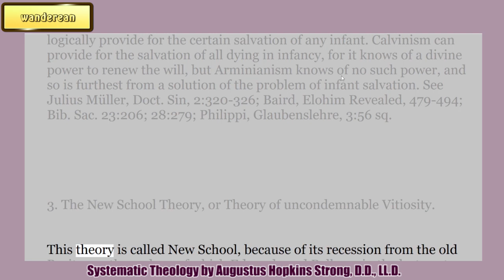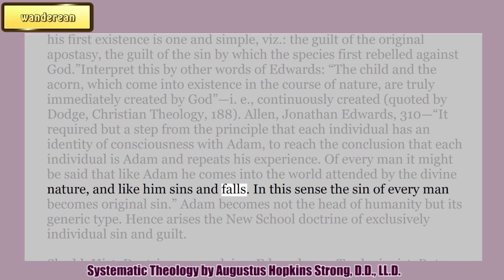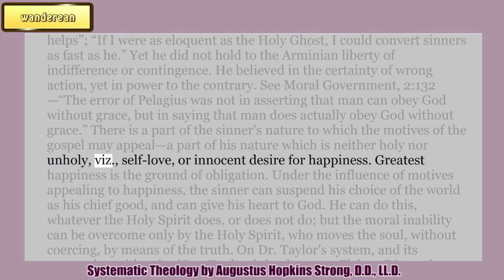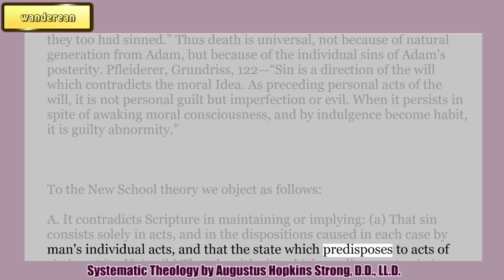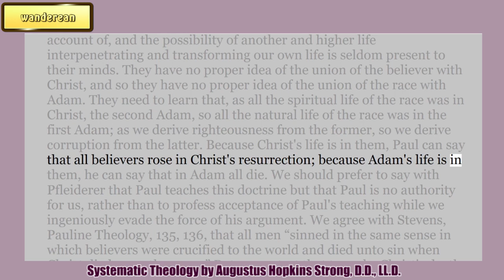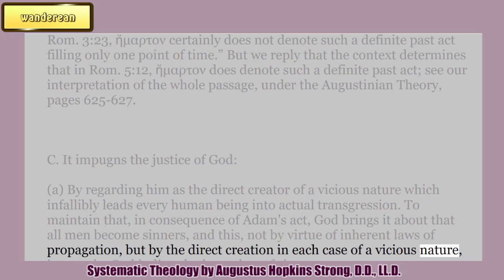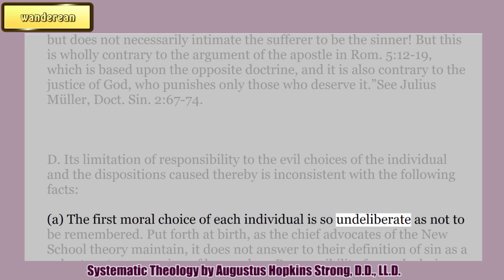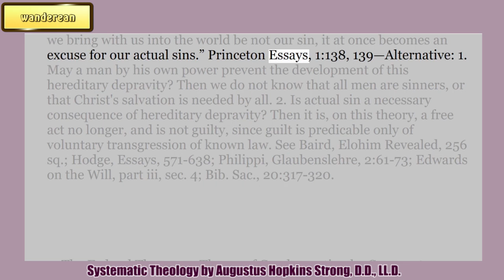Theory of Uncondemnable Vitiosity || Theories of Imputation || AUGUSTUS HOPKINS STRONG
Systematic Theology
by Louis Berkhof

Charles Haddon Spurgeon Volume:
25: 1879
32:1886
33:1887
34:1888
35:1889
36:1890